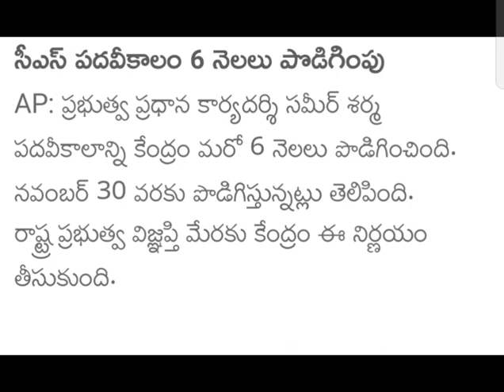సీఎం వైయస్ జగన్ మోహన్ రెడ్డి పదవీ కాలం పొడిగింపు కేంద్ర ప్రభుత్వం కీలక నిర్ణయం....